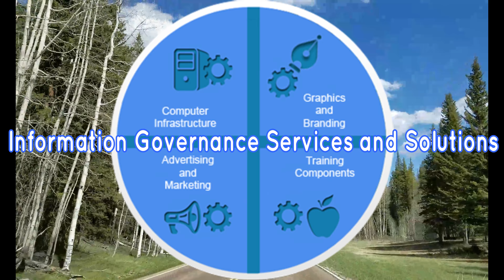Blue Star Techs LLC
The road to somewhere leads to somewhere. Information Governance and Technology Services and Solutions.